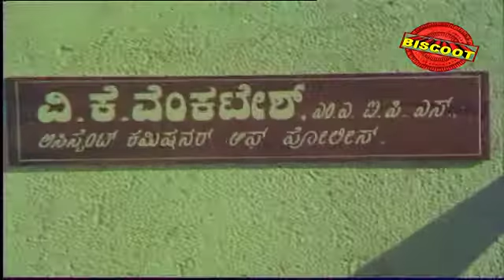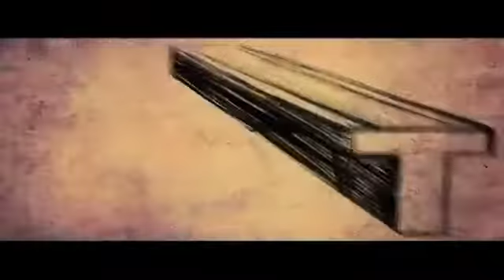Guru Bhakthi 1984: Full Kannada Movie Part 4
Watch Full Length Kannada Movie Guru Bhakthi released in the year 1984. Directed by K N Chandrashekar Sharma, produced by Bhaami Vittal Shenai, R F Manikchand, Vasu Shenai Swamy, music by G K Venkatesh and starring Ambareesh, B Saroja Devi, Kalyan Kumar, Jayamala, Dinesh. We are uploading fresh Kannada Movies regularly.